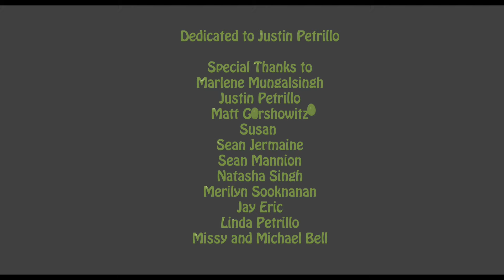Juice It (Short Film)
A young couple attempt a 7 day juice cleanse but quickly realize it's much more difficult than they anticipated as they pass the first 24 hours. They desperately try not to eat food by supporting and antagonizing each other. Soon it becomes a game of tug and war. Will they stay on the cleanse or give in to food's savory temptation?
(Shot in 2013 on less than $500 thanks to the time & talent of many of our favorite people.)

Festivals:
*2014 Coney Island Film Festival
*2014 FirstGlance Film Festival's Shorts' Contest 3rd Place (out of 16)
*2015 HollyShorts Screening Series
*2015 Queens World Film Festival
*2015 DAMN Film Series